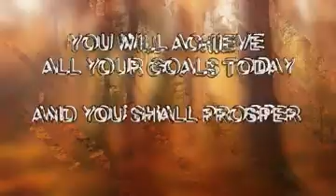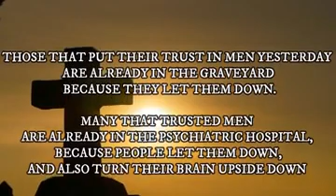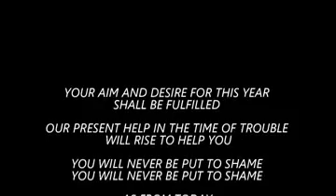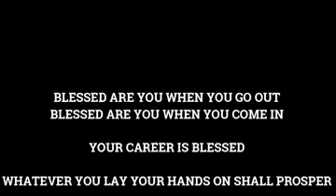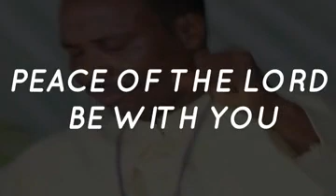Tue. 10/11/20 Ire Owuro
Video from His Grace Is Sufficient!!